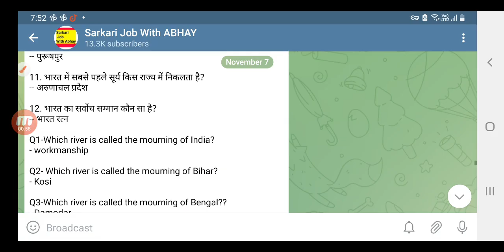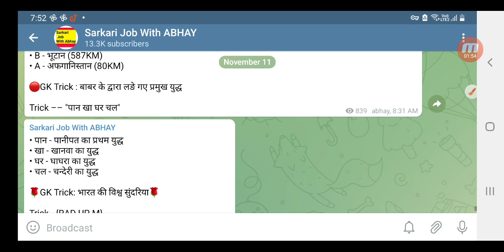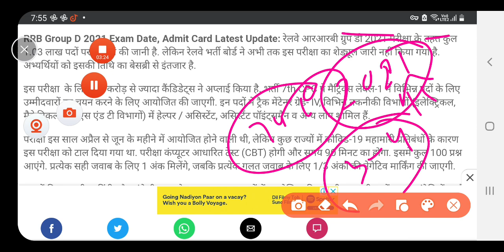रेलवे ग्रुप डी परीक्षा फिर खतरे में